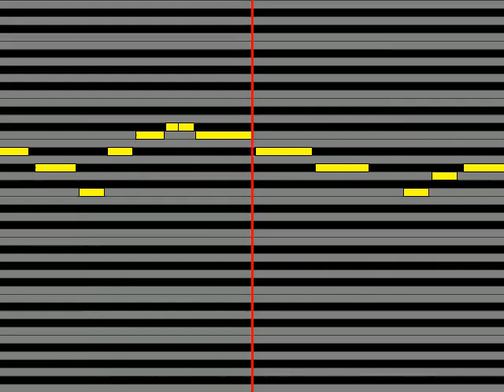【ガイドメロディ】 上戸彩 Breath of My Heart